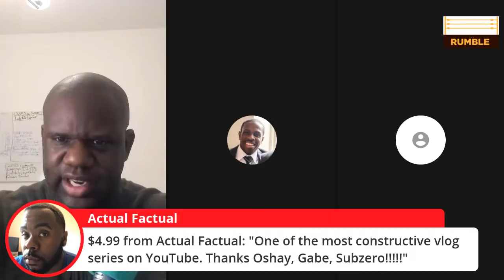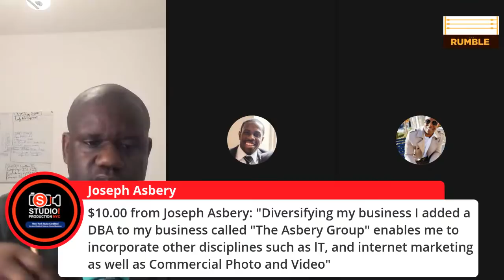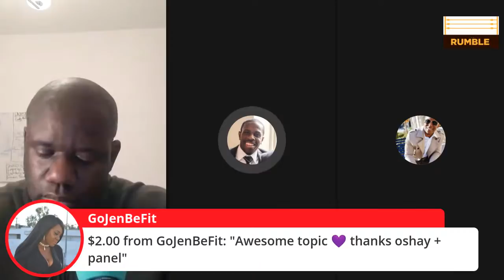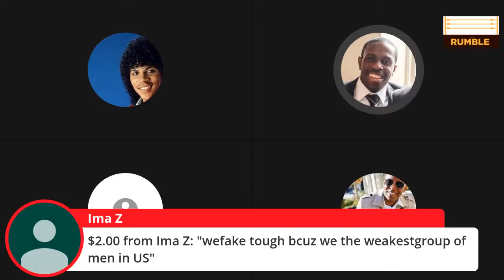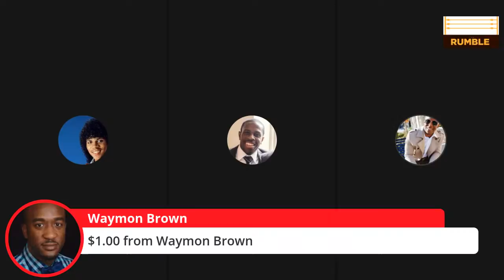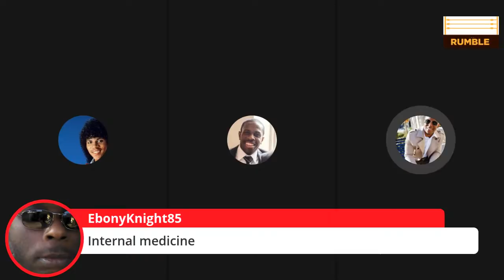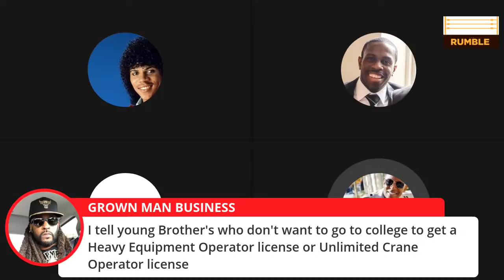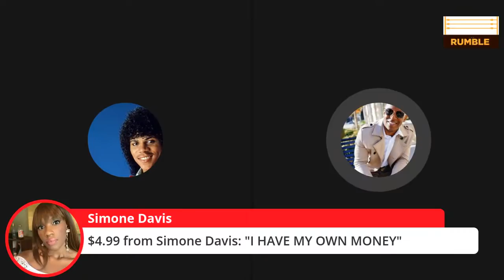How Black Men Can Choose The Right Career For The Future (Hall of Game)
Hey Black men. Welcome back to another episode here for the Hall of Game Podcast. Today we are discussing how Black men can choose the right career for the future.